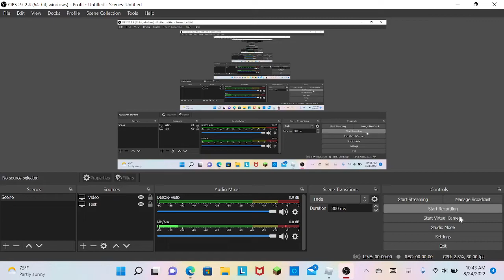Sacrificing hedge in camping story (instant regret)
Playing camping story with hedge.